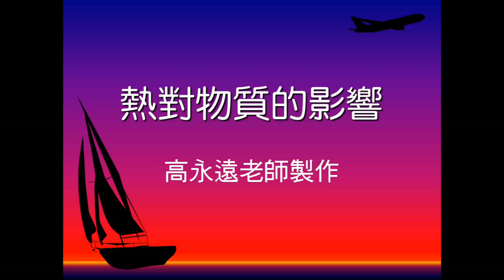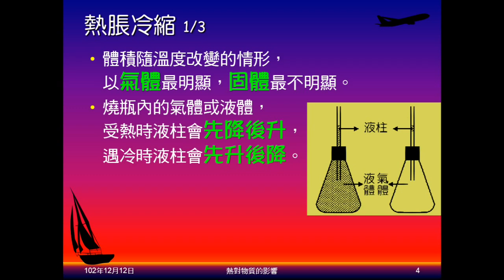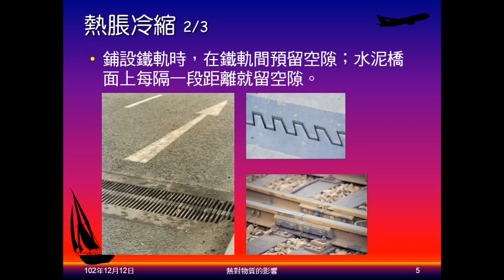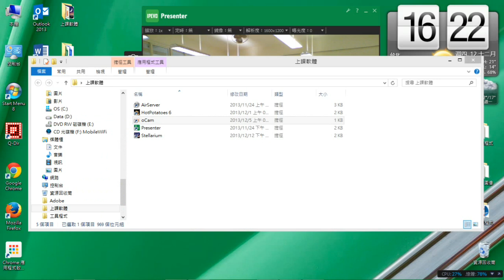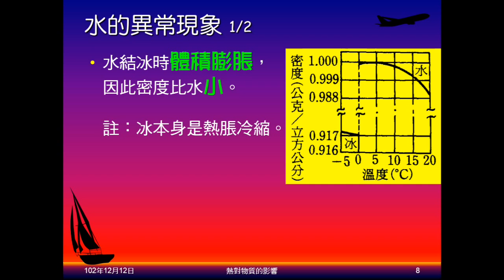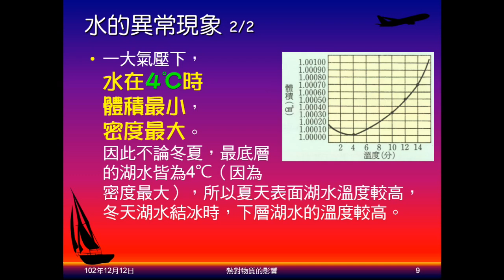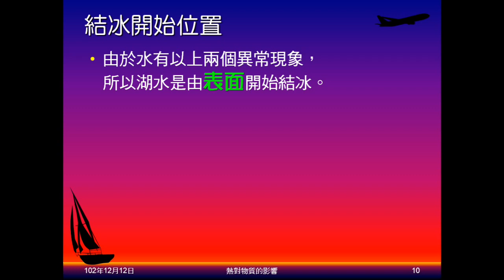102學年國二理化_溫度與熱10：熱對物質的影響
說明熱會影響物質的溫度、體積和狀態。說明氣體膨脹大於固體。介紹防止熱脹冷縮造成破壞的方法。說明水有兩個異常現象。